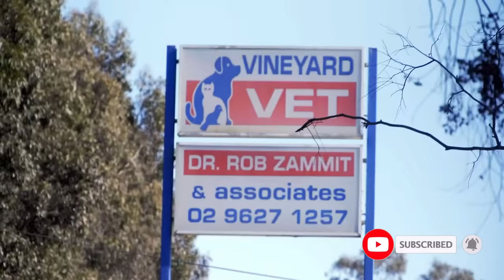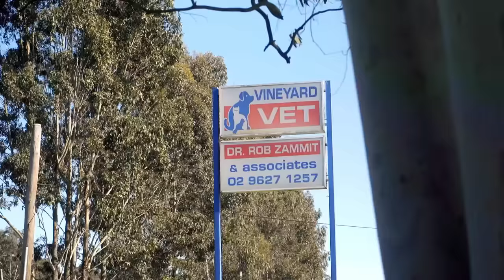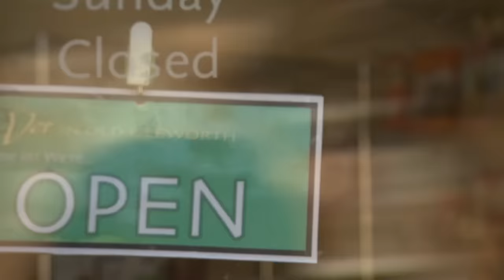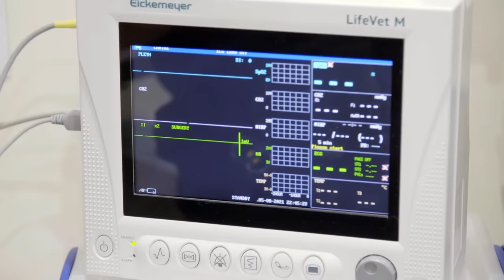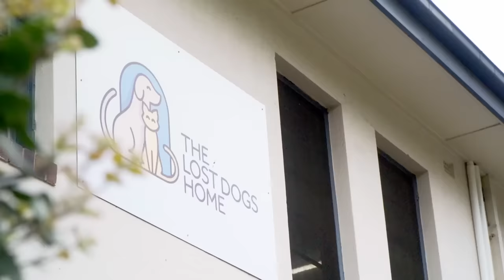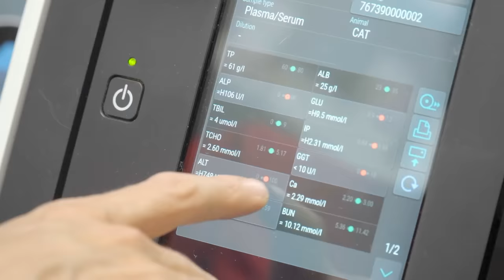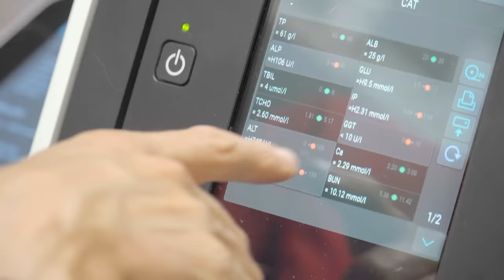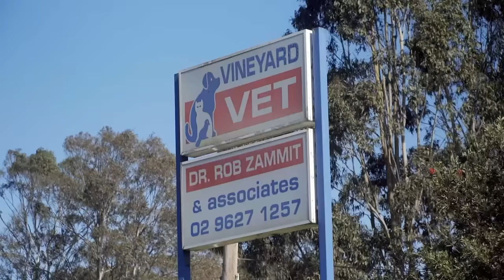Cyst On Bird and Dog's Enormous Spleen Removal | Bondi Vet Coast to Coast S4EP3 | New Full Episodes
You’ll see it all in the new Bondi Vet Coast to Coast Season 4 Episode 3.
From Dr Scott removing a giant cyst from a bird's bum to Dr Rob extracting an enormous spleen from a dog; Dr Danni checks on a beautiful dog mom and her puppies and Dr Alex has to deliver some bad news about a sick cat's owner 💔